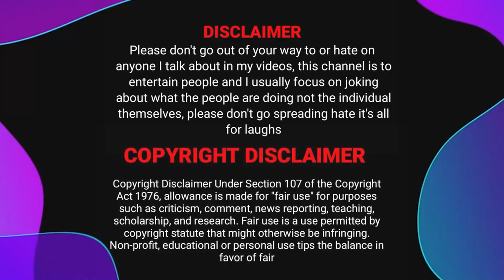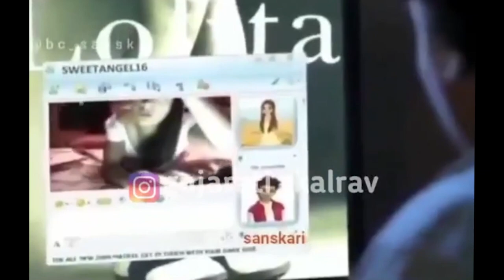Valentines Day Roast | Nibba Nibbi on Valentines day | Locha Lapsi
Valentines Day Roast . Nibba Nibbi on Valentines day.